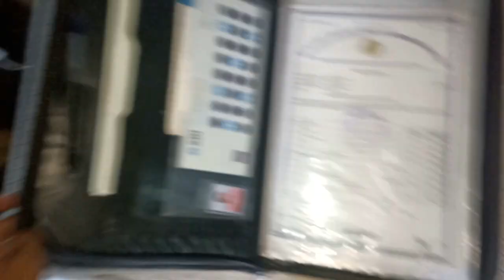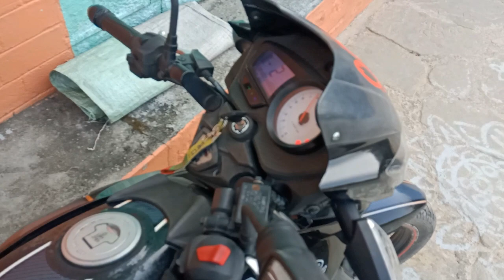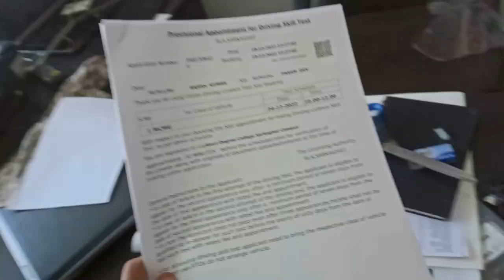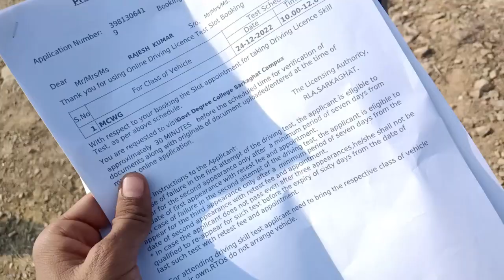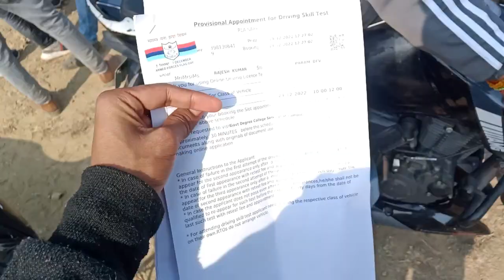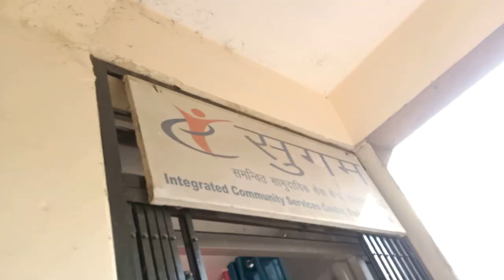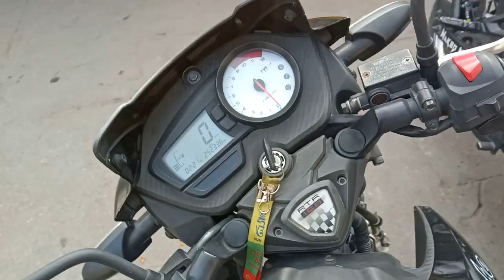Sarkaghat college pahuch gye Driving License test dene🏍️ Vlog#65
Hello, Hi, Namaskar, aadab, SatShreeakaal, JAI HIND. To kya hall chal hai fir.
(Notice: This video is in Hindi language)
Welcome to my Vlogs Channel. Here I am sharing my lifestyle & a journey to 21 to end day of life.
My self @AnmOl_ThakUr
A boy who have a Dream, Aim, Mission, Motivation & Ambition of exploring whole Earth🌎
Believe me, one day I will achieved it.
I am from a beautiful place called Himachal Pradesh. I live with my family in a small village of himalayas .

Saturaday, 24 Dec 2022